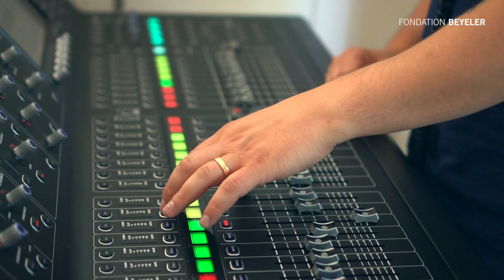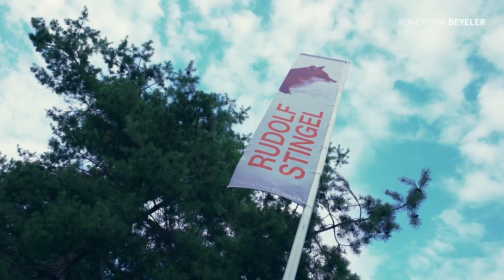SOUND INTERVENTION BY ANTONY GENN, MARTIN SLATTERY AND JOHNNY TOMLINSON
The British musicians and composers create an electronic soundscape, which unfolds by degrees inside the exhibition in relation to Rudolf Stingel’s works.

In 2004 Genn, a former “Pulp” bassist, and Slattery formed the rock band “The Hours”. Their latest project is the soundtrack for the British TV series “Peaky Blinders”.